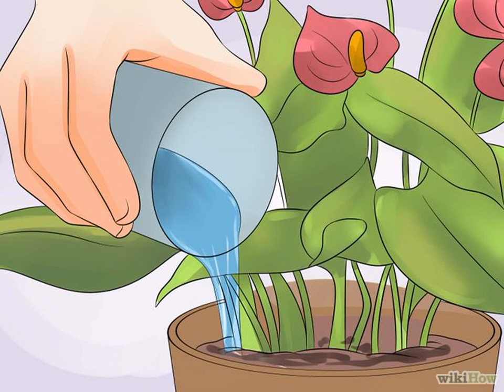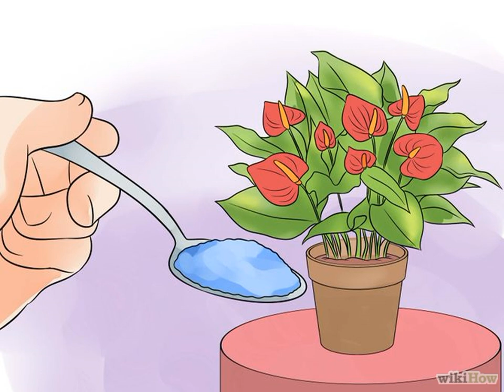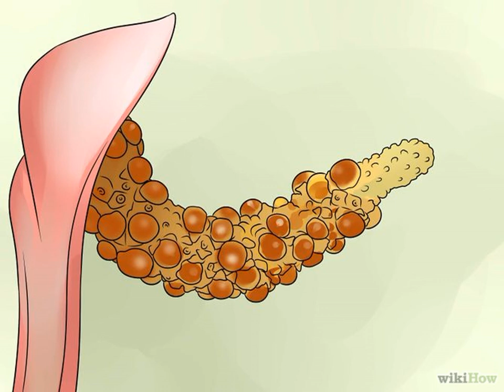Cómo cultivar las plantas anthurium